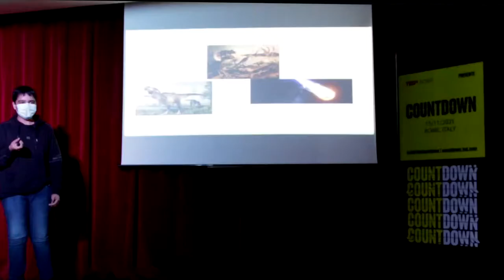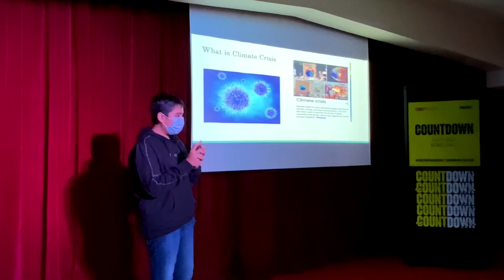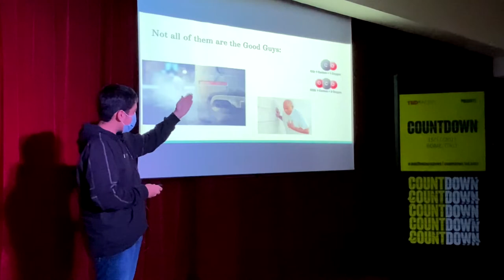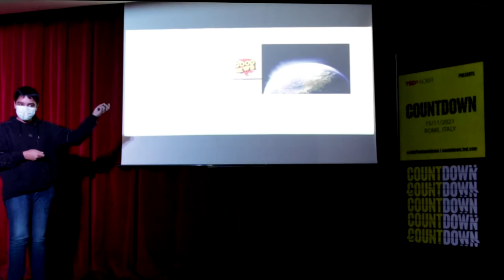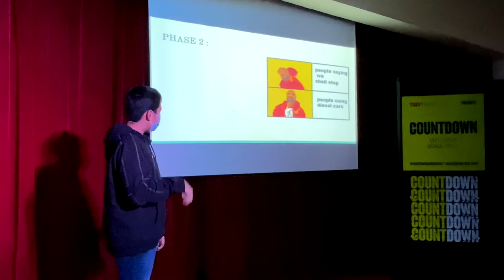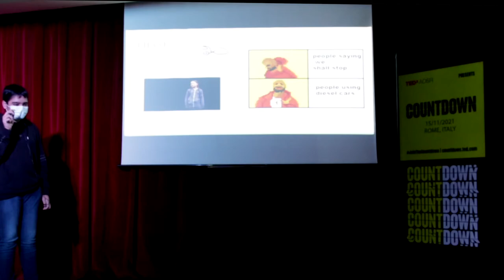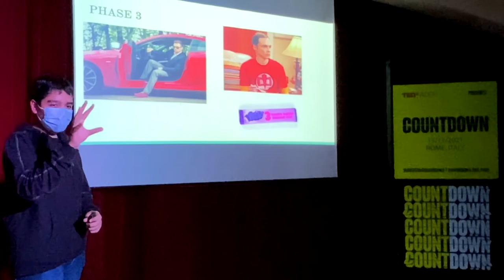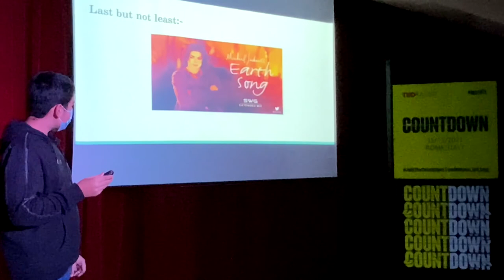Plan Gaea | Dhairya Rashmin Abhani | TEDxAOSR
Dhairya is a Grade 9th student whose main idea is to make significant impacts with small practices rather than minor impacts with large ideas. Dhairya is a Grade 9th student whose main idea is to make large impacts with small practices rather than making small impacts with large ideas. This talk was given at a TEDx event using the TED conference format but independently organized by a local community.